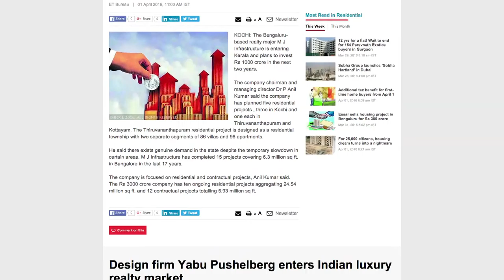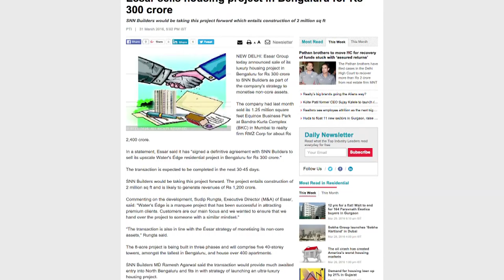Realty News Round Up - UP Govt Hikes FAR Near Greater Noida Metro Lines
The Uttar Pradesh cabinet has approved an increase in the floor area ratio (FAR) by 0.5, thus, paving the way for extra realty space along the Metro corridors in Greater Noida. The new FAR will be applicable within a 1,000-metre radius of the Metro corridors in Greater Noida. The approval for the amendment in Greater Noida's building regulation came through a cabinet meeting held by the state government recently. Watch this video to know the biggest news from the ‪‎real estate‬ sector.